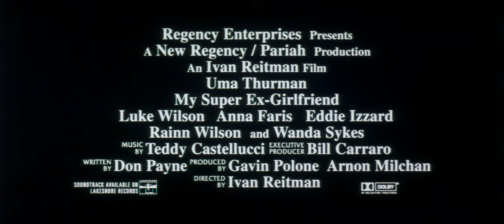My Super Ex-Girlfriend (2006) 35mm film trailer, scope 4K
Synopsis and review by ChatGPT:

"My Super Ex-Girlfriend" (2006) is a romantic comedy film with a unique twist on superhero tropes, directed by Ivan Reitman. The movie stars Uma Thurman as Jenny Johnson/G-Girl, a superheroine who possesses superhuman strength, the ability to fly, and other powers. Luke Wilson plays Matt Saunders, an average New York architect who begins dating Jenny without knowing her superhero identity. The film unfolds as Matt discovers the truth about Jenny and decides to break up with her due to her overly possessive behavior, only to find that a superhero ex-girlfriend can be a formidable adversary.

The narrative explores the complexities of dating and relationships through the lens of superhero dynamics, adding a humorous and fantastical element to the typical romantic comedy formula. Jenny's transformation from a doting girlfriend to a vengeful ex highlights the film's comedic take on how relationships can go awry, with her superhero abilities allowing her to take revenge in exaggerated and imaginative ways.

Supporting performances include Anna Faris as Hannah, Matt's coworker and love interest, and Rainn Wilson as Vaughn, Matt's best friend, who provides comic relief throughout the film. Eddie Izzard plays Professor Bedlam, Jenny's nemesis, who attempts to exploit her vulnerability during her tumultuous breakup to achieve his villainous goals.

Critically, "My Super Ex-Girlfriend" received mixed reviews. Some critics and audiences appreciated the film's blend of humor, romance, and superhero action, praising Thurman's performance and the movie's original premise. However, others criticized it for not fully realizing the potential of its unique concept, pointing to a lack of depth in character development and the reliance on clichéd jokes.

Commercially, the film performed modestly at the box office. While it didn't achieve blockbuster status, it found an audience among those looking for a lighthearted, escapist comedy that played with the conventions of both the romantic comedy and superhero genres.

In retrospect, "My Super Ex-Girlfriend" is seen as an attempt to merge superhero elements with romantic comedy, offering an entertaining if uneven, exploration of love, jealousy, and the challenges of dating someone with extraordinary powers. Despite its mixed critical reception, the film is remembered for its unique premise and Thurman's engaging performance as the jilted superheroine.